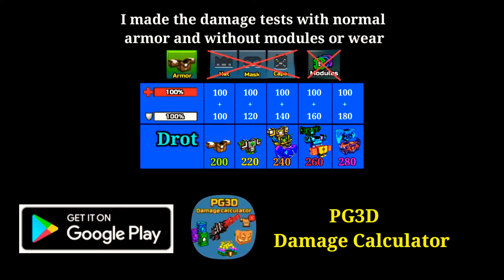Buffed Scyth & Dead Star - Pixel Gun 3D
👋Hey guys!
Today I show you the buffed traders van weapons in pixel gun 3d

🎵Song:🎵

About me:
I have 5 accounts, 3 clans
I make videos alone
I don't like to share personal informations

zhen is the kind of person who can't do his own things only to take everything from others

I make review, tutorials about pixel gun 3d.
I make video about traders van, event set (roulette),